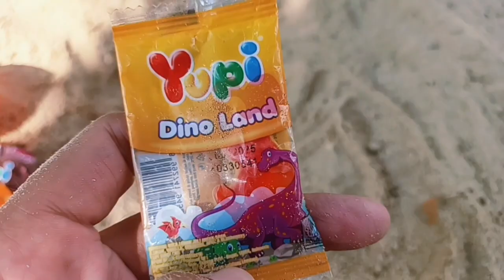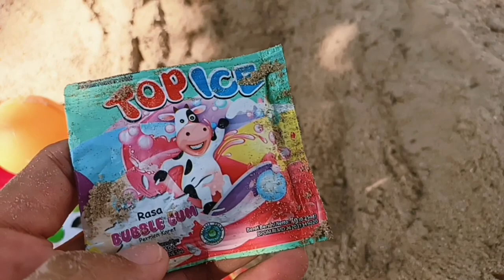Berburu Harta Karun Permen Yupi Di Dalam Pasir, Mencari dan Menemukan Harta Karun Telur Kejutan,dll.